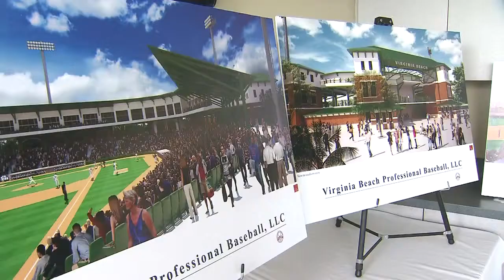The Atlantic League agrees to put a professional baseball team in Virginia Beach if a stadium deal g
The Atlantic League agrees to put a professional baseball team in Virginia Beach if a stadium deal gets done.